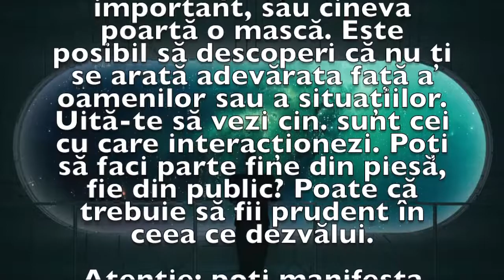Previziunea zilei de 23 Aprilie